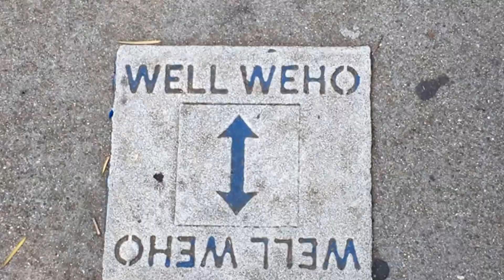Snapchat April 12,13 2016